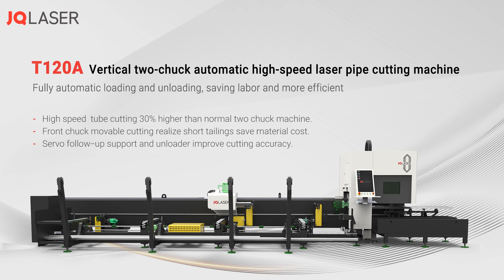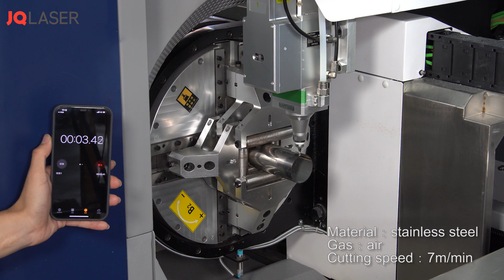T120A产品展示